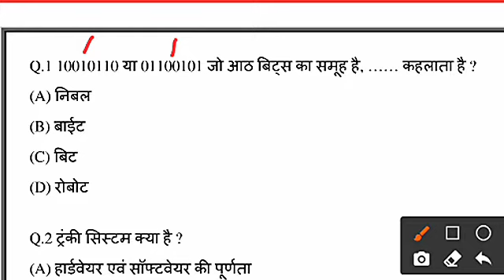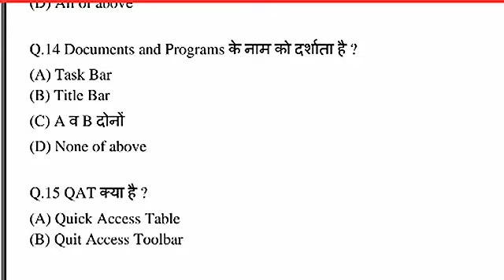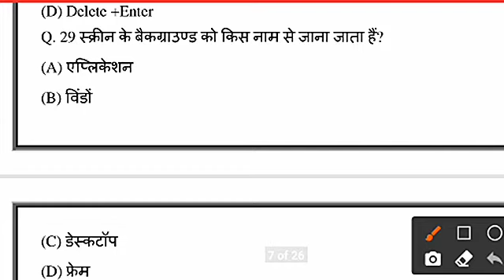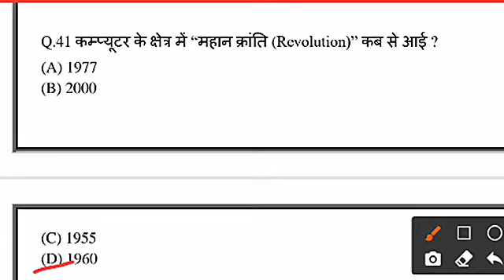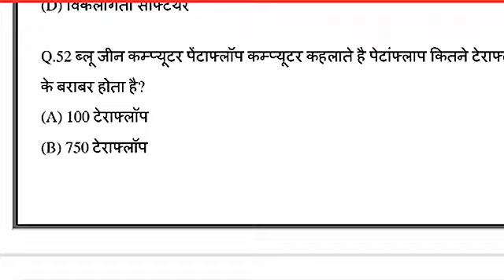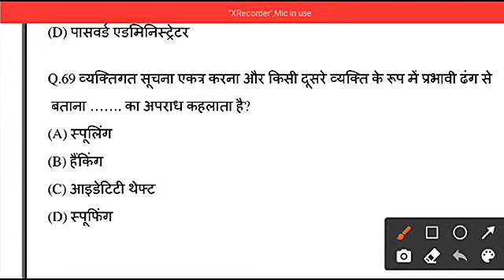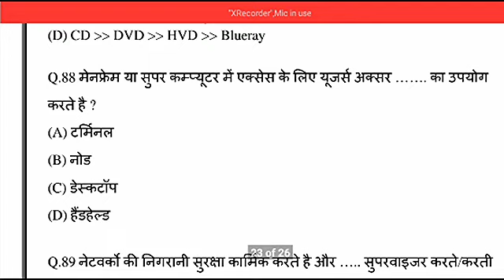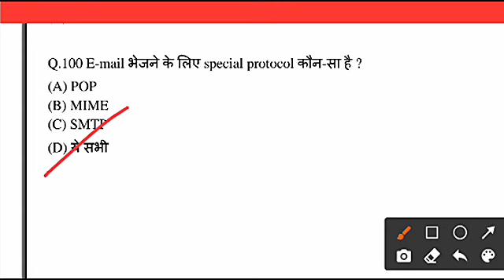Computer 100 Mcq for Delhi police Bank exam , Computer 100 objectice Hindi , Mcq Computer In Hindi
Mission forest guard Upsssc 2020

नमस्कार दोस्तों

सभी एकदिवसीय परीक्षाओं का बेहतरीन चैंनल
स्वागत है आपका अपने  यूटयूब चैनल My Biggest Classes  में इस चैंनल पर आपको सरकारी नौकरी की जितनी भी एक दिवसीय परीक्षाऐं होती है। उन सबका बेस्ट मैटेरियल उपलब्ध कराया जा रहा है। हमारा प्रयास आपको आपके लक्ष्य तक पहुंचना है। My Biggest Classes  पर आपको किस तरह का स्टटी मैटेरियल मिलता है। उस पर एक नजर डालते है।
 सामान्य ज्ञान
इतिहास
भूगोल
स्ंाविधान
अर्थव्यवस्था
विविध सामान्य ज्ञान
 सामान्य विज्ञान
भौतिक विज्ञान
रसायन विज्ञान
जीव विज्ञान
टैक्नोलोजी खोंजे
 करेंट अफेयर
हर महीने मुख्य करेंट अफेयर
अवार्ड
खेल जगत
भारत तथा विश्व समसमायिकी मुददे
 पर्यावरण विज्ञान
 कम्प्यूटर विज्ञान
सभी एकदिवसीय परीक्षा में पूछे गये कम्प्यूटर प्रश्नों का सग्रह
हिन्दी
हिन्दी व्याकरण
हिन्दी सहित्य
हिन्दी विकास और उद्भव
 रीजिनिंग
एक दिवसीय परीक्षाओं में पूछे जाने वाले सभी चैप्टर का डिटेल विडियों टिक और कोनसेप्ट दोनों पर आधारित
और क्या क्या मिलेगा इस चैनल पर
 टेस्ट सीरिज
हिन्दी टेस्ट सीरिज
सामान्य ज्ञान टेस्ट सीरिज
विज्ञान टेस्ट सीरिज
कम्प्यूटर टेस्ट सीरिज
करेंट अफेयर टेस्ट सीरिज
हिन्दी टेस्ट सीरिज
पर्यावरण टेस्ट सीरिज
इसके अलावा आप किसी भी टापिक का पीडीएफ चाहतें है तो हमारे वाटसएप नम्बर से ले सकते है। या हमारी बेबसाइट से भी प्राप्त कर कर सकते है। आपको बताना होगा आप किस टापिक का पीडीएफ चाहतें है।0

मैं आपसे यहां उन्हीं रास्तों की बात कर रहा हूं जिन रास्तों पर चलकर मैंने अपनी सफलता को सुनिश्चित किया है। सोचता हूं कि आप भी अगर इन रास्तों को अपनायेगें तो कोई संकोंच नही की आप जो पाना चाहतें नही पा सकेंगें और हम जो पाना चाहतें वो हमें मिला हुआ ही है। बस जरूरत है। एक सही दिशा में उठाया गया कदम और एक जोरदार प्रयास की। तो आज ही खायें कसम और भूल जायें दुनियादारी को थोंडे से समय के लिए और 100 प्रतिशत लगा दें अपने लक्ष्य में सफलता आपके कदम एक दिन जरूर चूमेंगी।

Computer 100 Mcq for Delhi police Bank exam , Computer 100 objectice Hindi, Computer Master Video